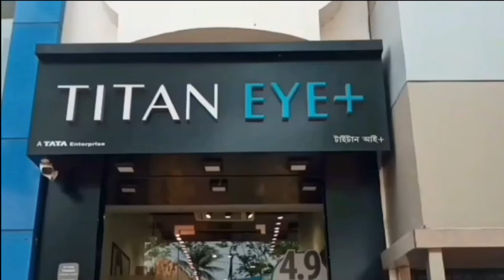নতুন অভিযানে নামছে ভারতীয় দল‌ - The Indian team is embarking on a new campaign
নতুন অভিযানে নামছে ভারতীয় দল‌
The Indian team is embarking on a new campaign

বিশ্বকাপ জিতে এখনো দেশে ফেরেনি ভারতীয় ক্রিকেট দল। তবে তার আগেই জিম্বাবোয়ে সফরের জন্য পাড়ি দিয়েছে ভারতের তরুণ দল। তবে এই তো শুরু। এবার একের পর এক দেশের বিরুদ্ধে সিরিজ খেলবে টিম ইন্ডিয়া। চ্যাম্পিয়ন্স ট্রফি ছাড়াও ভারতীয় দলকে ৩৬টি ম্যাচ খেলতে হবে আগামী আইপিএলের আগে পর্যন্ত। তার মধ্যে টেস্ট ১০টি, একদিনের ম্যাচ ৬টি এবং টি-টোয়েন্টি ম্যাচ রয়েছে ২০টি।